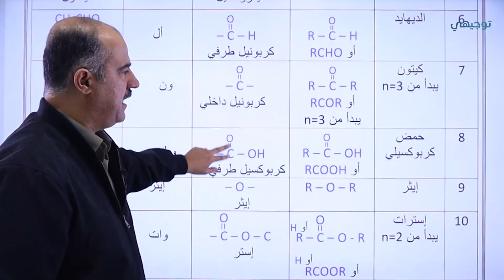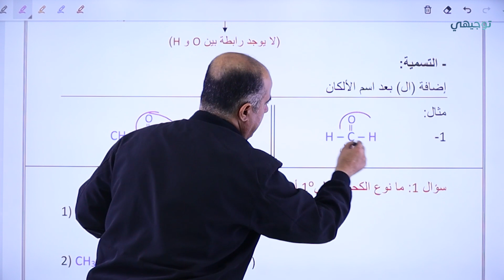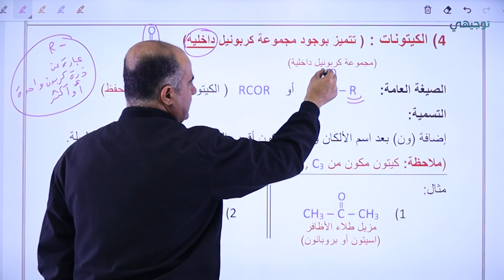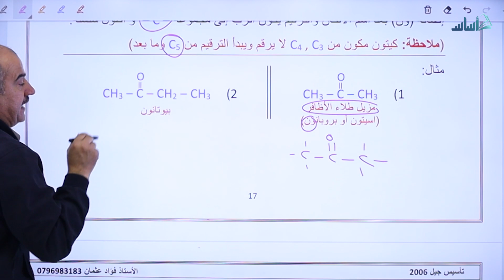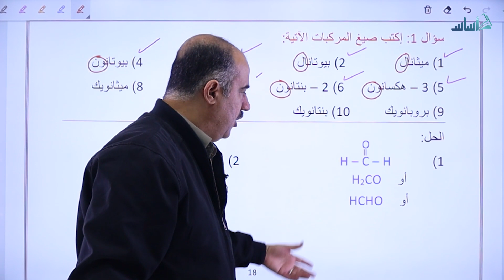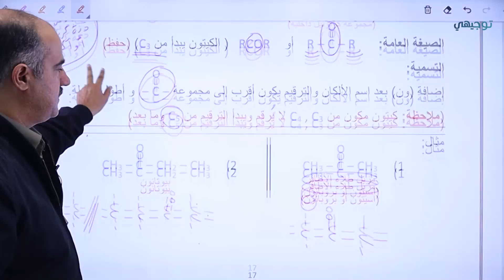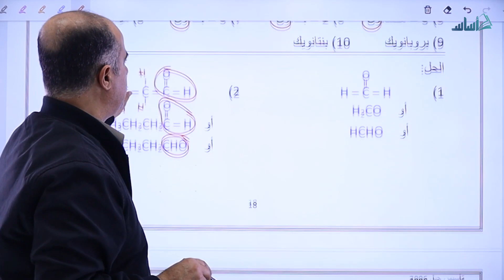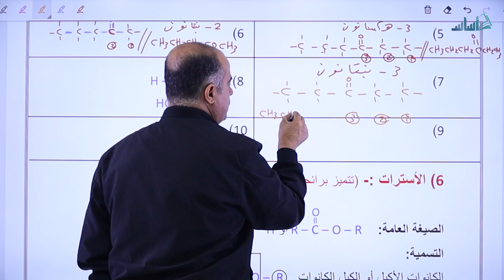الكيمياء - الدورة التأسيسية - الحصة العاشرة || توجيهي_2006 - مع أ. فؤاد عثمان